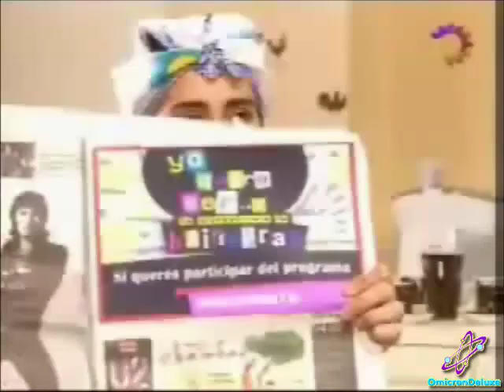Patito Feo 2 - Capítulo 15 (1/4)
Capítulo 15 completo de la 2ª temporada de Patito Feo, tal y como se emitió en Argentina.